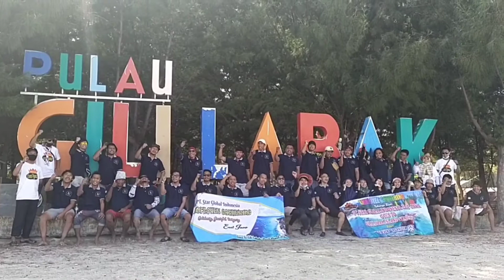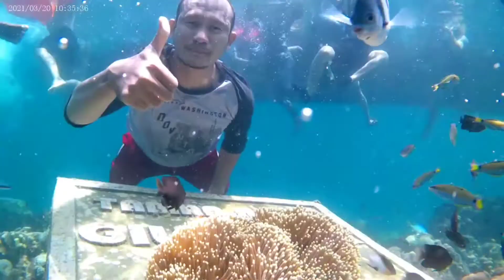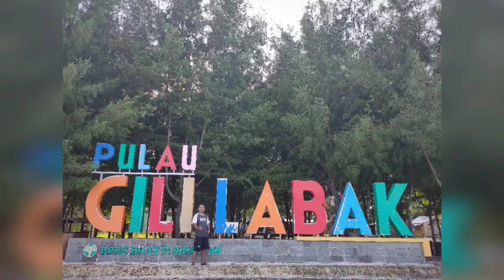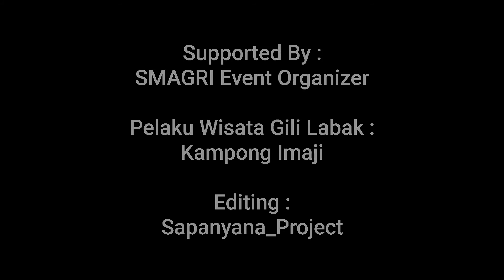PT Star Global Indonesia - Employee Gathering - Gili Labak Island (20-21 March 2021)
PT Star Global Indonesia (East Java Region) - Employee Gathering - Gili Labak Island (20-21 March 2021)